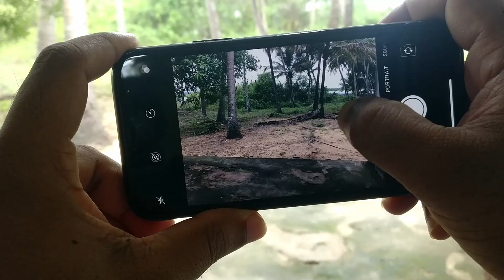How To Use Zoom In Iphone Camera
Hello friends,
This video contains iPhone tutorial of  How To Use Zoom In Iphone Camera.

Included contents in this video -:

1.How To Use Zoom In Iphone Camera

2.How do i Use Zoom In Iphone Camera

3.How To Use camera Zoom In Iphone Camera

4.Why can't I zoom in on my iPhone Camera?

5.Can I use iPhone Camera as webcam for zoom?

6.How to use camera zoom features on iPhone and iPad

7.There's a Better Way to Zoom with Your iPhone's

Iphone Tutorial for:
01.iPhone 4s
02.iPhone 5s
03.iPhone 5c
04.iPhone 5s
05.iPhone 6s Plus
06.iPhone 7
07.iPhone 7 Plus
08.iPhone 8 Plus
09.iPhone X
10.iPhone XR
11.iPhone XS Max
12.iPhone 11 Pro Max
13.iPhone 12 Mini
14.iPhone 12 Pro Max
15.iPhone 3GS
16.iPhone 4 CDMA
17.iPhone 13 Pro
18.iPhone 13 Pro Max 5G
19.iPhone 14 Pro 5G
20.iPhone 15 Pro Max 5G
21.iPhone 16 Pro Max 5G
22.iPhone 17 Pro Max 5G
23.iPhone 18 Pro Max 5G
24.iPhone 19 Pro Max 5G
25.iPhone 20 Pro Max 6G
26.iPhone 21 Pro Max 6G
27.iPhone 22 Pro Max 6G
28.iPhone 23 Pro Max 6G
29.iPhone 24 Pro Max 6G
30.iPhone 25 Pro Max 6G